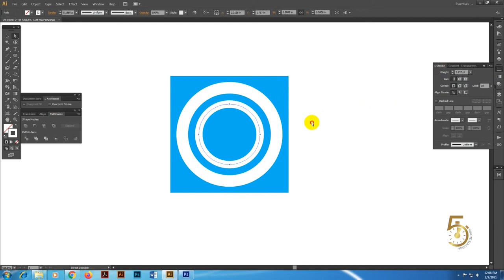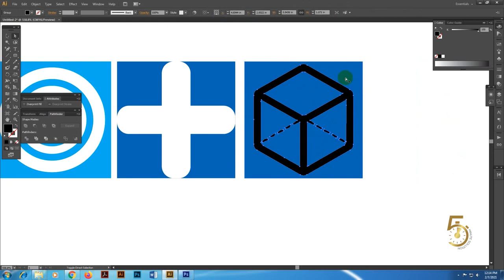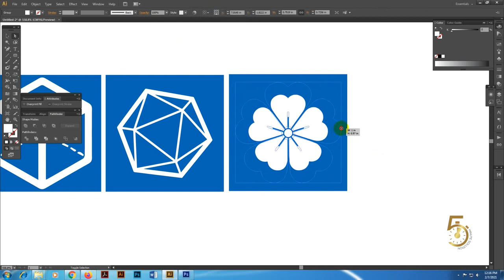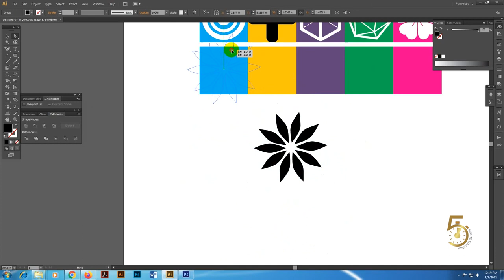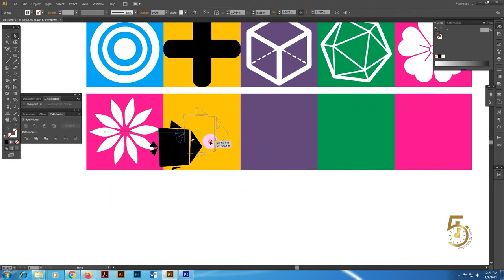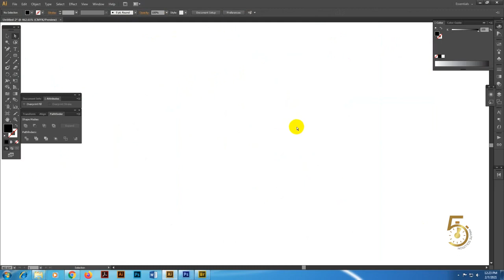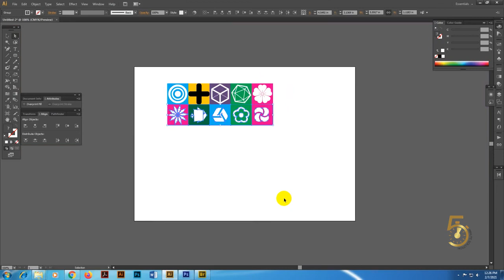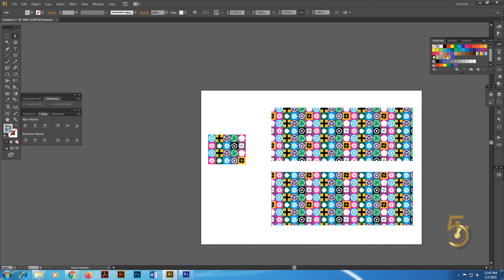How to Make Geometric Patterns & use Swatches in Adobe Illustrator 5 Minute Solution BD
Welcome Beginners, In this Adobe Illustrator CC Tutorial, you will learn an easy way to make Geometric Patterns. Watch this full video to know how to make Geometric Patterns & use Swatches in a simple steps. This is the 1st video of our channel ''5 Minute Solution'' Adobe Illustrator cc tutorial series.  Keep touch friends.